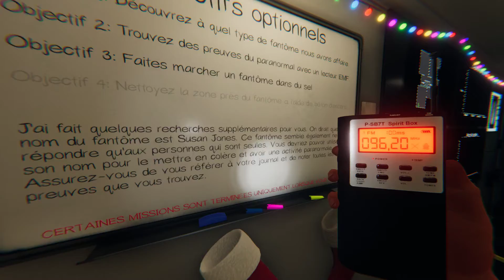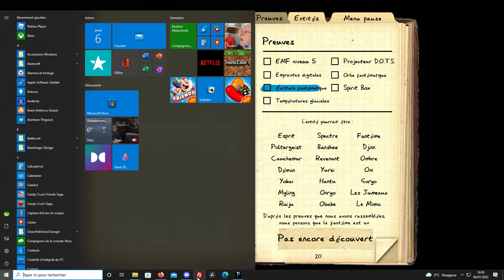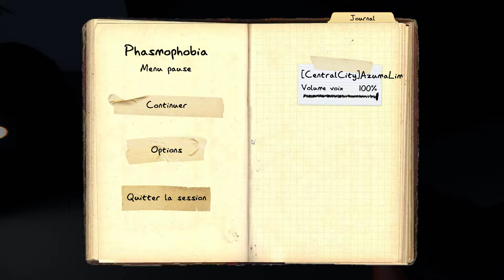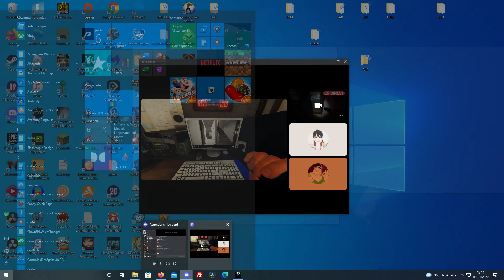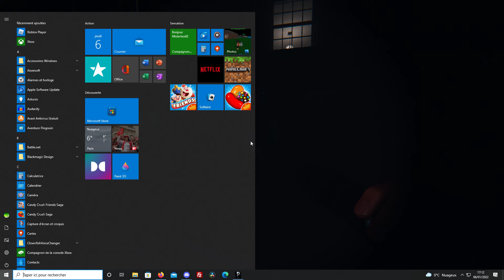Phasmobusters Affaire#3 Susan Jones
Problème son au montage j'ai donc dût la posté sans intro etc encore désolé ^^
Dans cette affaire nous avons affaire a une entité nommé Susan Jones nous allons tenter de communiquer avec elle mais celle ci ne semble pas très sympathique.Nous ne sommes clairement
pas les bienvenus
Ne reproduisez pas ceci chez vous.
Vous êtes victime d'un événement paranormal ?
Un croissant Disparu ?
Faite appel au Phasmobusters ! nous traquons Démon , Oni , Yokai , Yurei , Mimic , Cauchemar et bien plus encore ! Résultat garantie !

Vidéo tourné sur phasmophobia en la présence de AzumaLin